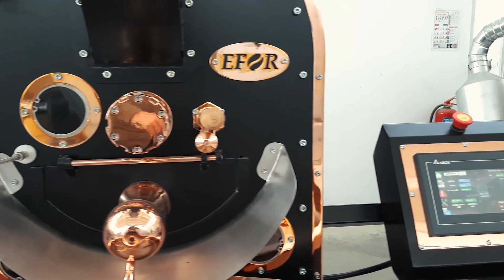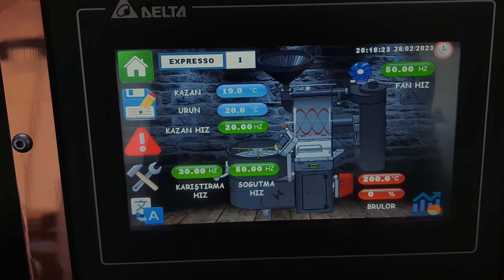Coffee Roasting Machine - FR15K ( 60 KG/H )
With the FR-15K coffee roasting machine, it can roast 15 kg of green coffee beans at once. Thanks to the control spoon and sight glass, you can monitor the coffee beans, and you can reach the taste and quality you want in a short time by controlling all the stages of coffee roasting with the touch screen. Thanks to the integration module, you can roast your products on the graphic in a healthy way by using programs such as artisan. Our FR-15K coffee roaster can work with Natural Gas or LPG.